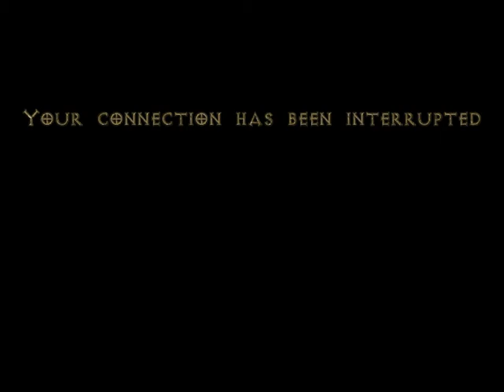Diablo 2 - reddit's slashdiablo june 23 2017 classic ladder reset part 3 of 4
Characters were eventually converted to expansion.

For more info about slashdiablo, visit the community